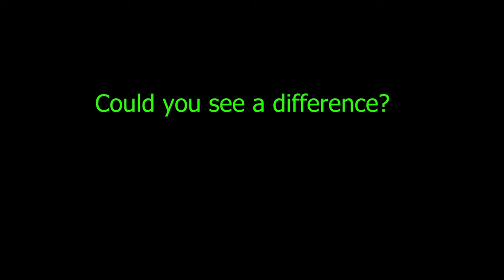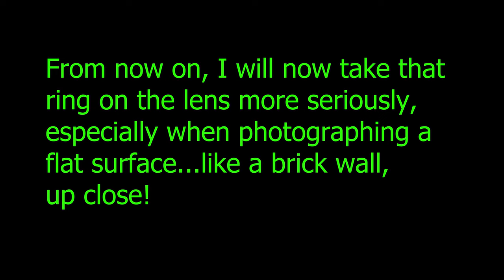Floating Element Part 2: Addendum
Following up on the effectiveness of the RB67 50mm C lens' floating element, I tested it when photographing a flat subject... The external wall to my darkroom! Check it out!